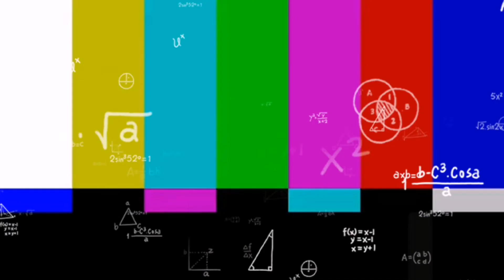100K PABAHAY CHALLENGE | Kayo na humusga mga bay?!? 😅😅😅